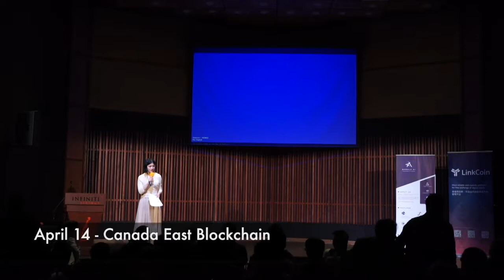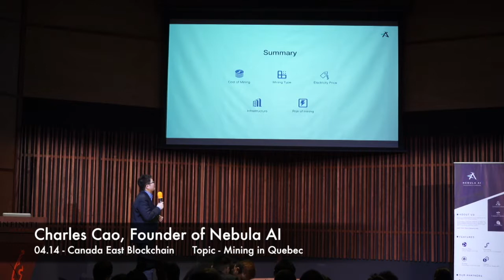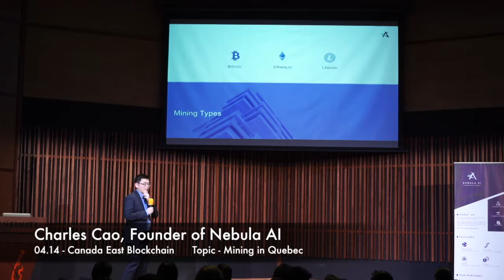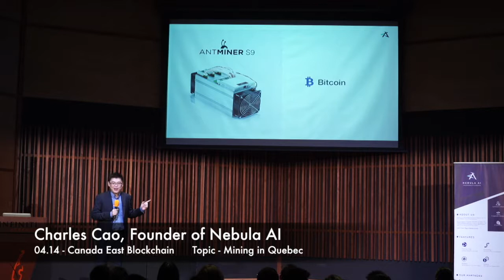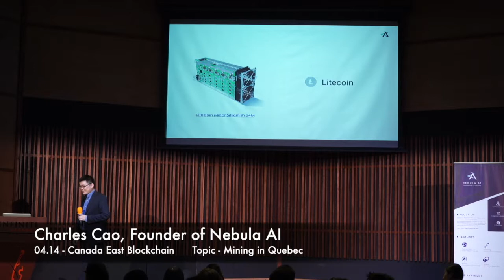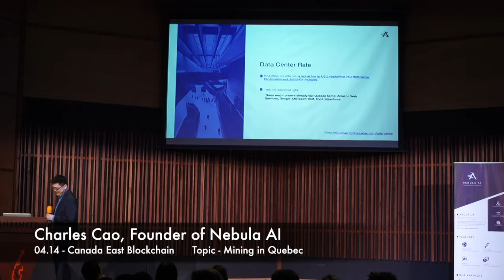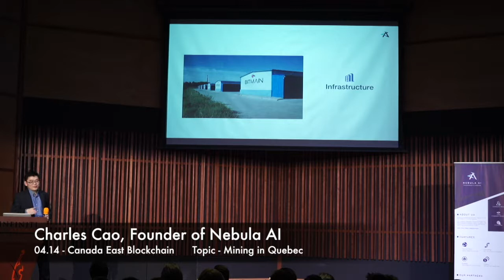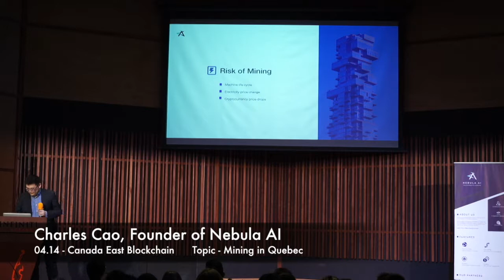Mining in Quebec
The Canada Est Blockchain conference on 14th April 2018, Nebula AI Co-Founder Charles Cao introduced the current mining machine, currency, and the advantages of mining in Québec. At the same time, he shared information on how to select a site in Quebec, choose a mine, find commercial insurance, and apply for electricity.

Further analysis of the reasons for the Quebec government’s suspension of power approval of the mine, the proposed company to build a commercial mine in Quebec, find local Quebec companies engaged in artificial intelligence operations to apply for a mining farm, and the social implications of the mining hash calculation turning to artificial intelligence